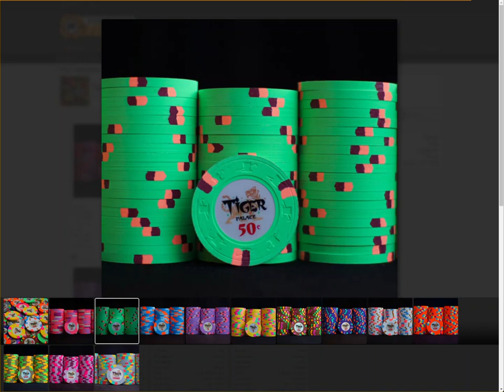Paulson Poker Chips: Tiger Palace Secondary Cash Set - Cali Colors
For more info about these chips, check out the Poker Chip Database and Poker Chip Forum.